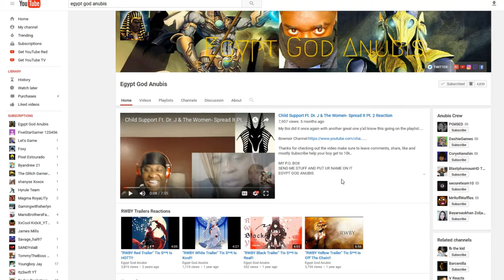WHY AM I HOME ALONE I Tattletail